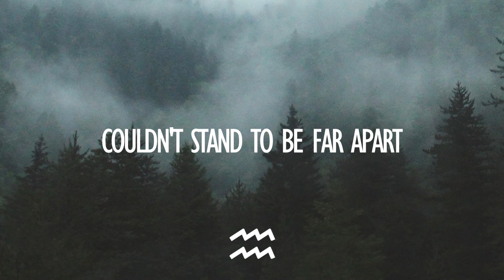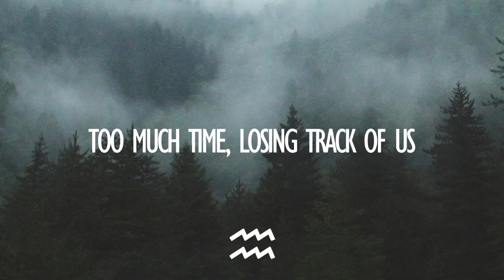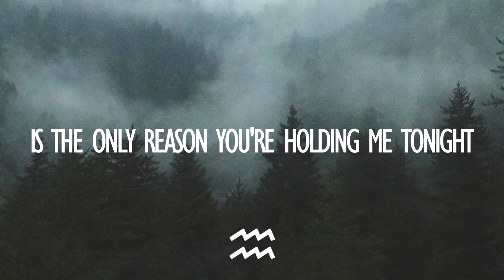Martin Garrix & Dua Lipa - Scared To Be Lonely (Lyrics)(Sondrey Cover)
Dua Lipa ft. Martin Garrix - Scared To Be Lonely (Sondrey Cover)